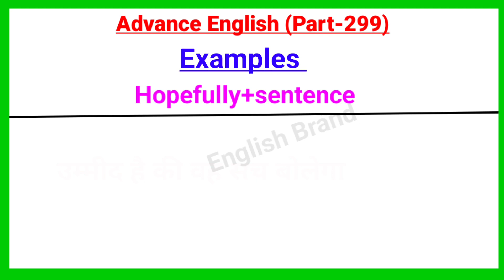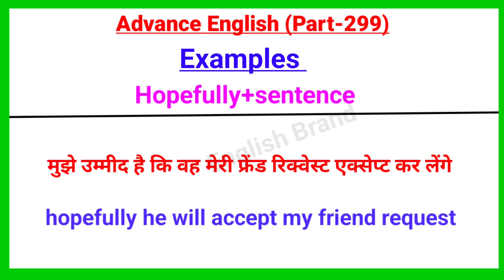Advance English Structure Part 299 ।। Advance Spoken English ।। English Advance Speaking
Advance English Structure Part 298 ।। Advance Spoken English ।। English Advance Speaking

Your Quories-:
1. advance english
2. advance english structure
3. advance english structure in hindi
4. advance english in hindi
5. advance english structure daily use
6. advance english for spoken practice
7. advance english conversation
8. advance english vocabulary
9. advance english phrases
10. advance english for beginners
11. advance structure for Spoken english
12. advance structure in english
13. advance english daily Use
14. advanced english structure
15. advanced structure in english
16. advanced english structure daily use
17. advanced structure for spoken practice
18. advanced english
19. advanced structure
20. advance english spoken classes
21.english speaking practice
22.english advance structure
23.english structure for spoken english
24.english structure
25. spoken english
26. translation in hindi to english
27. translation in english to hindi
28. english Advanced structure
29. Advanced Spoken English
30. advance structure in english